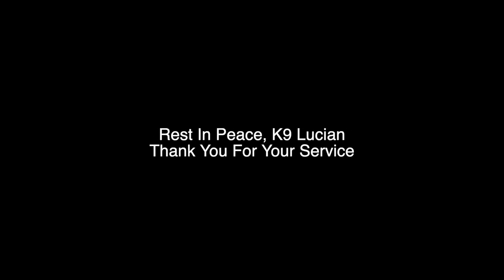In Memory of K9 Lucian (Badge #2999)